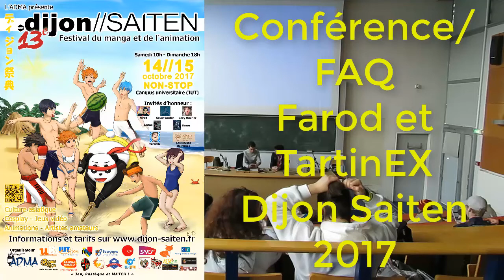Conférence/FAQ Farod & TartinEX Dijon Saiten 2017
Faq Farod TartinEX enregistré au Dijon Saiten 2017